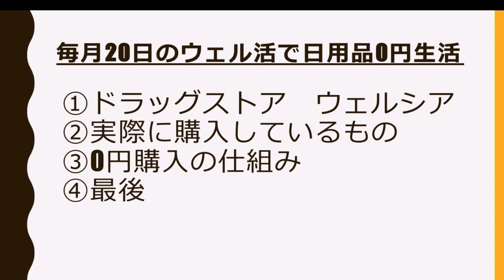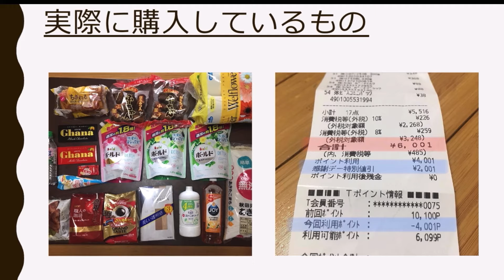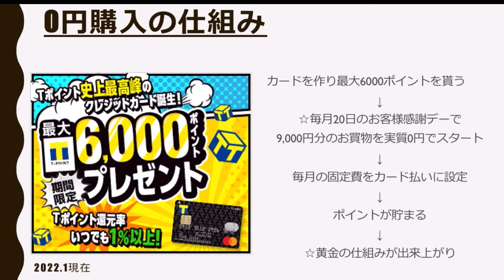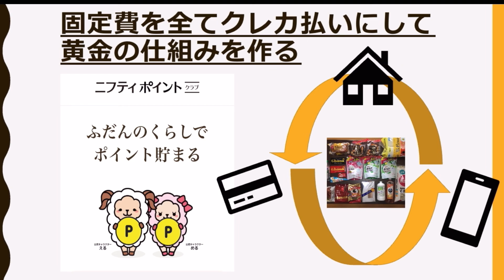毎月20日のウェル活で日用品0円生活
投資にお金を回すためにも生活費を下げたいけど何から始めたら良いのかわからない方いませんか。
また、格安スマホに乗り換えたしこれ以上生活費を下げれないと考えてる方いませんか。
日々使用している日用品を格安で購入出来る仕組みがあります。
しかも生活水準は落とさずに、計画的に買い物をする事で結果生活費を下げる事が可能です

ドラッグストア『ウェルシア薬局』で毎月20日のお客様感謝デーでは、Ｔポイントで1.5倍お買物が出来ますので、今日はウェル活の実践方法を共有します！